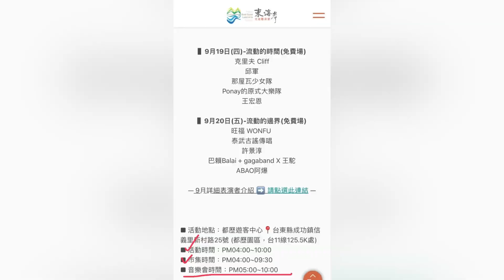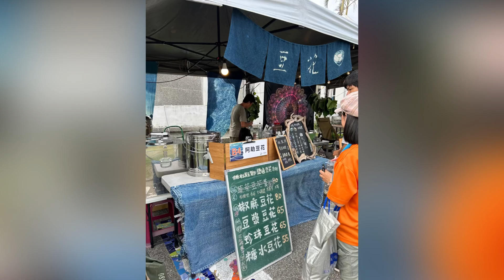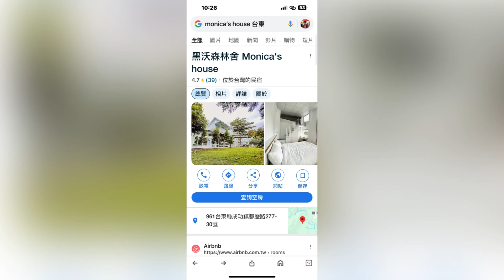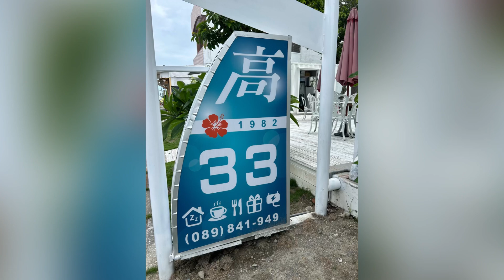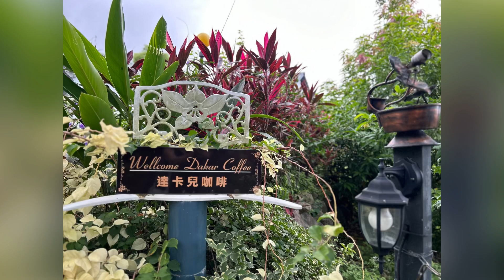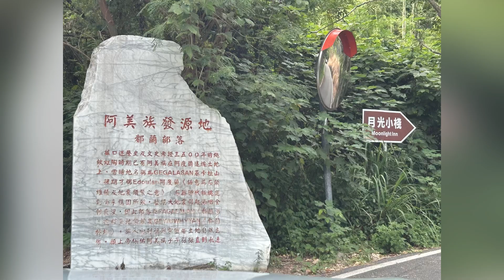2024/09/20~ 09/21 都歷月光海音樂會~ (流動的邊界)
很幸運! 今年是月光海音樂會的第10年， 節目非常精彩!!! 最開心的是， 和好友們在美麗的東海岸相聚， 一起創造了2天美好又驚喜和超滿足得各種回憶!
50+後的人生，有老伴和好友~ 繼續快樂下去~